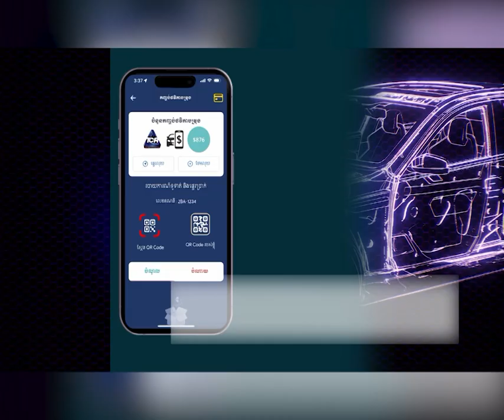សម្ដេចធិបតី៖ ទោះពិភពលោកជួបវិបត្តិថាមពល ឆ្នាំនេះកម្ពុជា បានថែរក្សាលំនឹងតម្លៃអគ្គិសនី ជូនពលរដ្ឋ